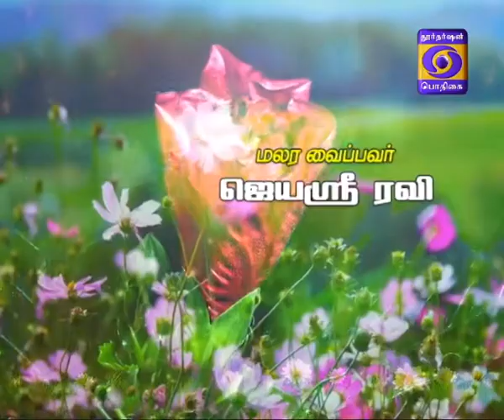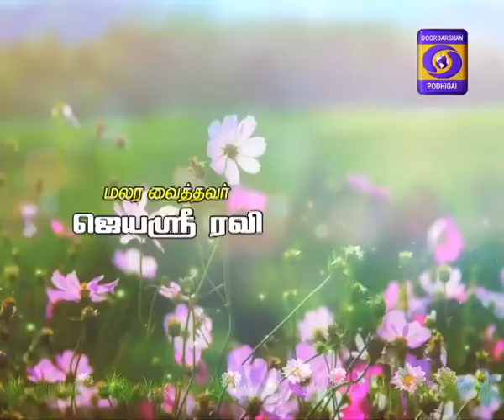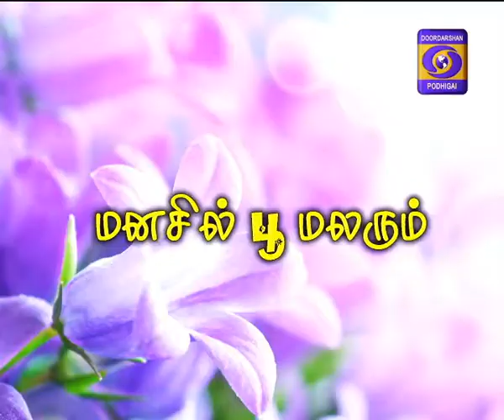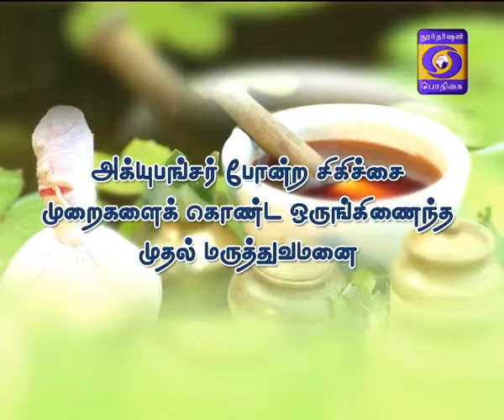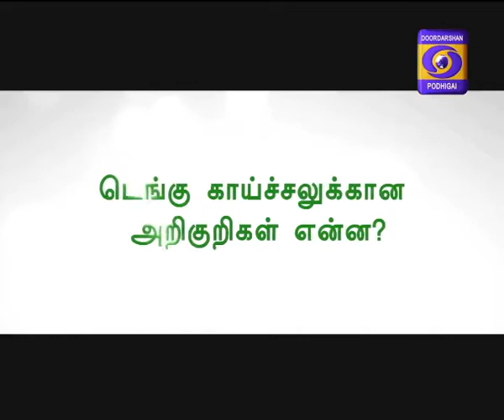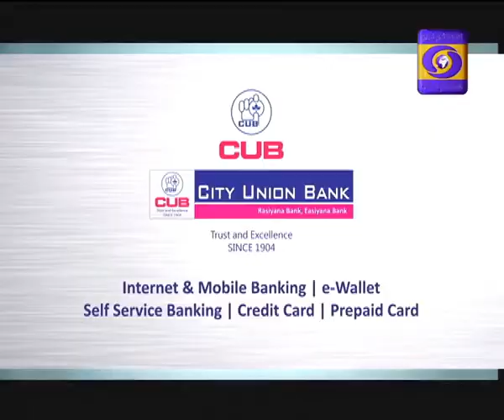Kaalai Thendral 04-11-2017